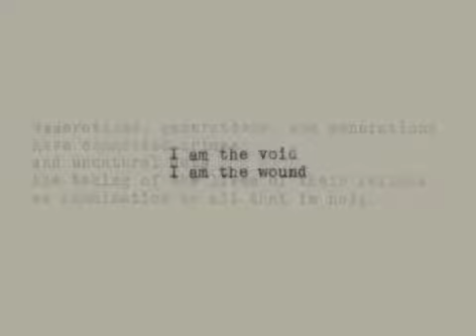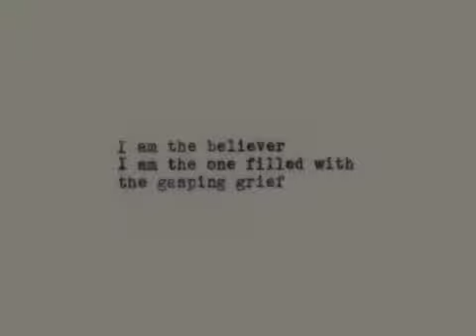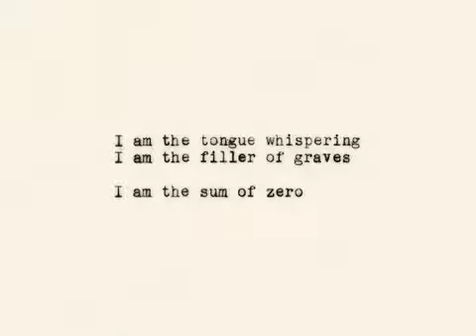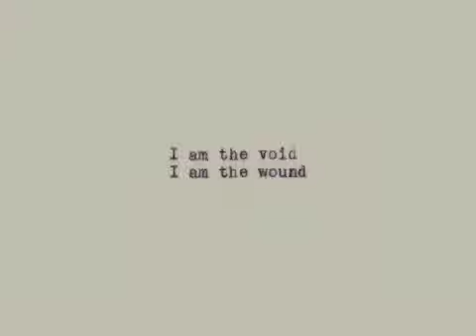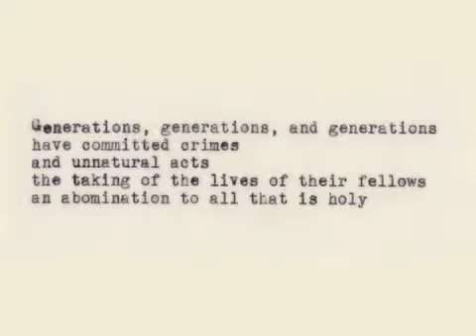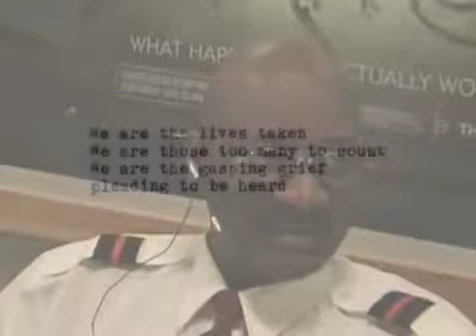Sum of Zero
Sum of Zero (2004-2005) is a collaborative work by text/video artist Lane Cooper and composer/sound artist Andrew Stoltz that explores issues of war and exists as an expression of grief. Recordings of individuals speaking in various languages, including English, Spanish, Hebrew, and Arabic, create a sound work that expresses order and disorder in our world.